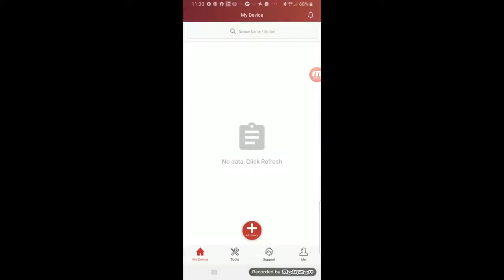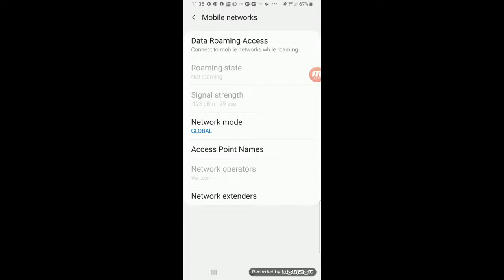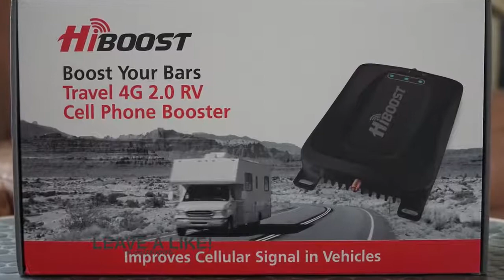Ep 136 New Cell Phone Booster for Your RV Hiboost Travel 4G 2 0 RV Gear tips tricks how to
210 N Belt Line Rd Ste 110
Irving, Texas

About HiBoost
HiBoost is a leading manufacturer of cell phone signal boosters around the world. We are a fast growing company with an office in Irving, Texas. We operate our business exactly how we think a company should, with excellent quality equipment and honest customer service. HiBoost is a certified ISO 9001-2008 manufacturer and with numerous safety approvals and accredited laboratories. We pride ourselves on the quality of work we produce and the safe manner in which we produce it. We also strive to be as environmentally efficient as possible through every step of the manufacturing and sales process.